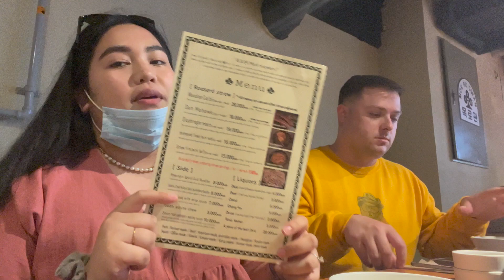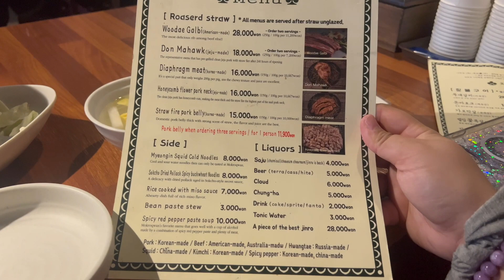First time in Hongdae!